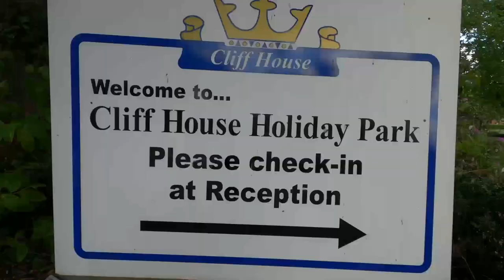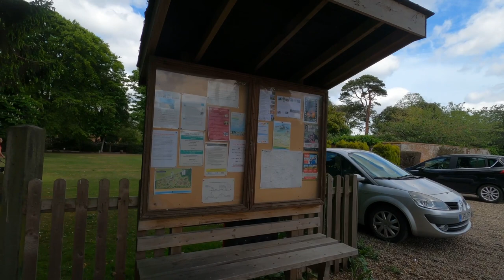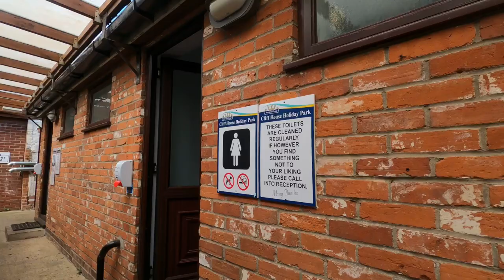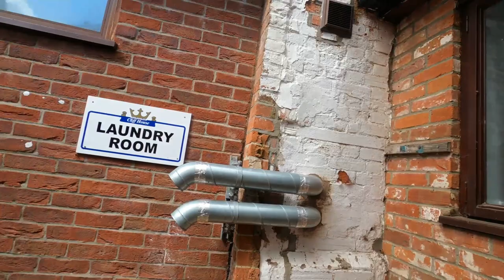Arriving At Cliffe House Holiday Park Dunwich Suffolk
Continuing on our trip to Suffolk we arrive at Cliffe House Holiday Park in Dunwich and we take a look around the campsite to see what's on offer.

We are The Yorkshire Motoroamers, and we are; my wife Tracey, myself Kevin, and our rescue dog Meli.

Watch out for our visits to events and shows featuring motorhome and product reviews.

Check out the recommendations and reviews of the camping sites we visit.